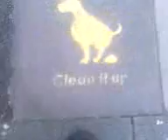Leannee & Britneyy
Ha Britney I STole YUE name